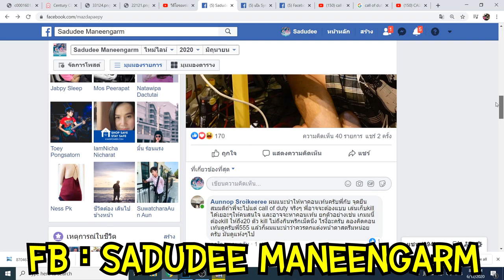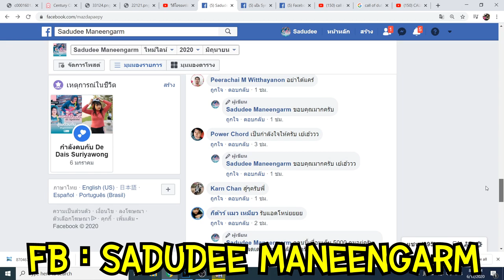แป๊ะ Syndrome - ชี้แจง ดราม่า สตรีมเกม